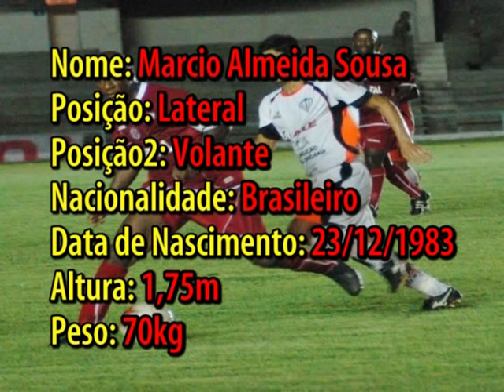Marcio Guerreiro 21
Melhores Momentos Marcio Guerreiro